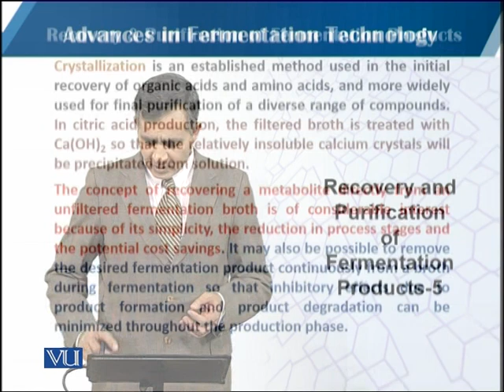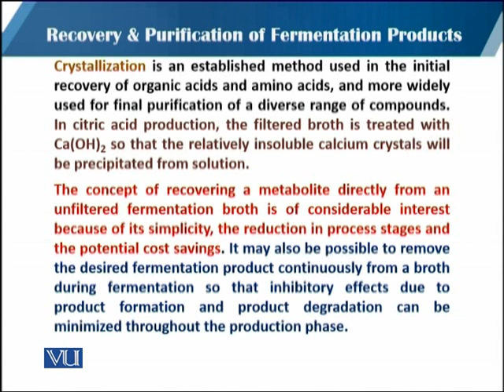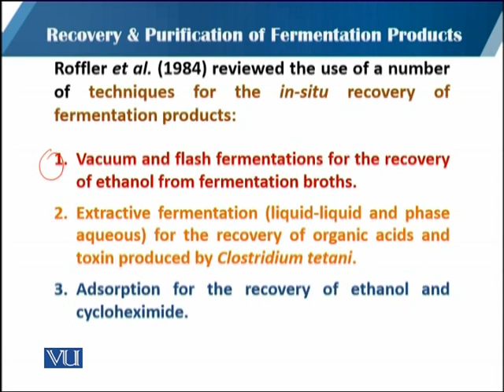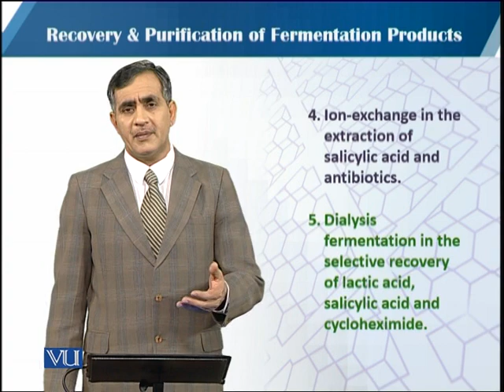Recovery & Purification of Fermentation-5 | Principles of Biochemical Engineering | BT513T_Topic085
BT513T - Principles of Biochemical Engineering (Theory)
Topic085: Recovery and Purification of Fermentation Products- 5
by Dr. Mohsin Javed